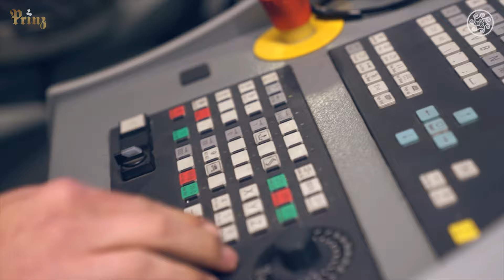Prinz Nr 1 Kipplaufbüchse mit Damast von Moorschmied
Es ist nicht selten, dass Vertreter guter alter Handwerkskunst sich nach kurzem Austausch bald trefflich verstehen! Wir sprechen eben die gleiche Sprache, auch wenn der eine aus dem Allgäu, der andere aus der norddeutschen Tiefebene kommt. – Und wir haben junge Mitstreiter, die mit Herzblut dabei sind und ihre Berufung lieben, – genauso wie wir.
Diese interdisziplinäre Begegnung ist der Nährboden für eine ganz neue Zusammenarbeit geworden!

Einzigartige Prinz-Waffen – veredelt mit edlem Moorschmied Damast. Jede dieser Damastbüchsen liegt ein zweihundertvierzig lagiges Moorschmied-Damastmesser bei, geschmiedet aus dem Laufstahl der Prinz Waffe und mit einem Griff aus dem Schaftholz derselben veredelt.